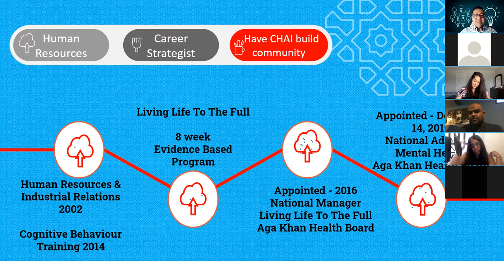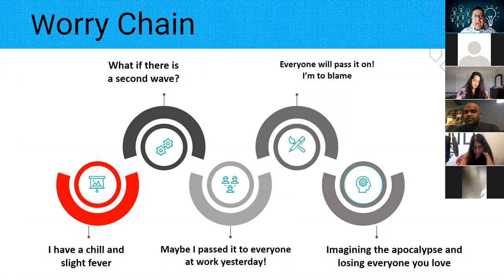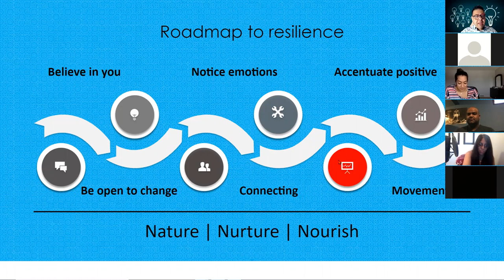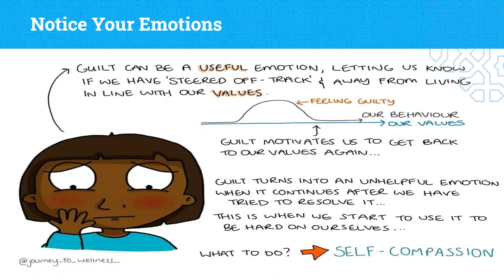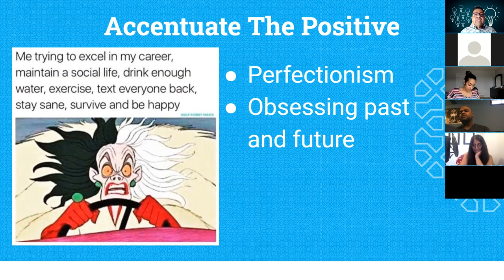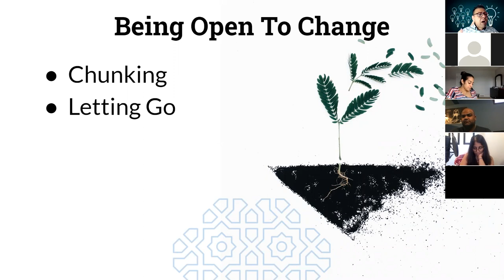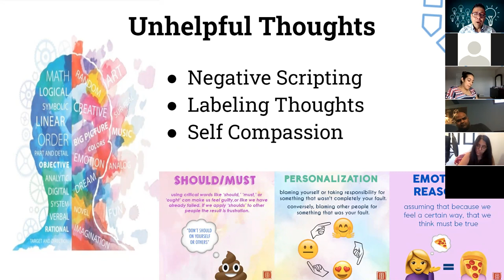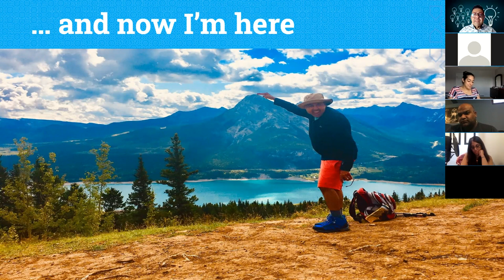Is Movement Beneficial For Your Mental Health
Is there a connection between the mind and the body? You betcha! In 2010 I weighed over 380 pounds. I had tried it all,
General Hospital Diet - soup made with cabbage, peppers, celery & tomato
The heavy protein diet
The starving self

UNPACK
 had to look at the patterns and habits in my life. Whenever I had a crisis (work, family, health) I would go down the same rabbit hole.

UNLEARN
This meant learning new habits.

by engaging in exercise I was able to reduce anxiety and depression, improve mood, boost self-esteem, minimize stress, and enhance cognitive functioning.

UNSTOPPABLE
Accepting my failures as wins.
Taking it slow
Accepting help

For your next Virtual Keynote; Webinars on LinkedIn, Careers and Mental Health & Resiliency please contact Alnoor Damji:

I look forward to sharing the gifts these leaders bring to you over a cup of Chai and unlocking tools for your career and life.

Love and Chai,

Alnoor Damji